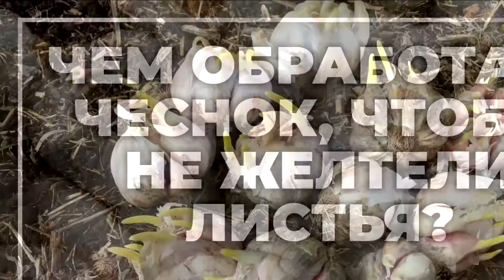Чем обработать чеснок, чтобы не желтели листья? | toNature.Info